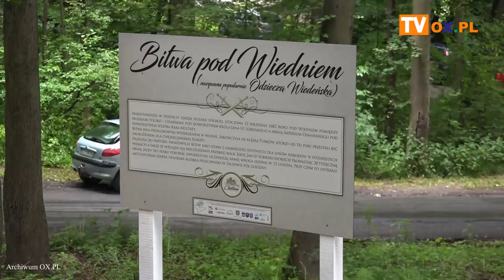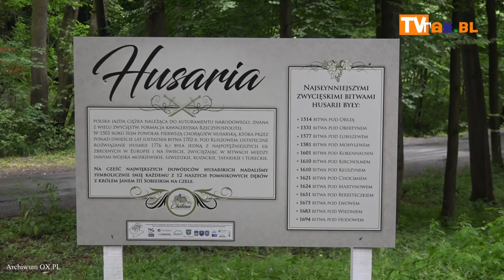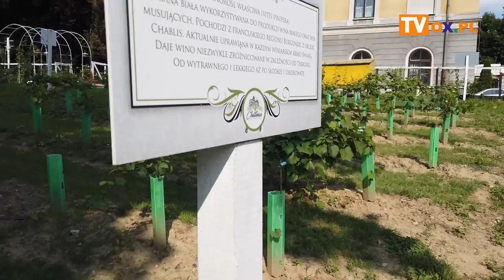Kończycki pałac - winnica i co dalej?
Właściciel kompleksu pałacowo-parkowego w Kończycach Wielkich w zeszłym roku założył biało-czerwoną winnicę, w tym roku podjął działania w kierunku reaktywacji turystyki winiarskiej. Pomysłów na ożywienie tego miejsca ma jednak więcej. Co z remontem pałacu, problematyczną drogą i innymi atrakcjami mającymi przyciągnąć turystów ? O tym w materiale filmowym.